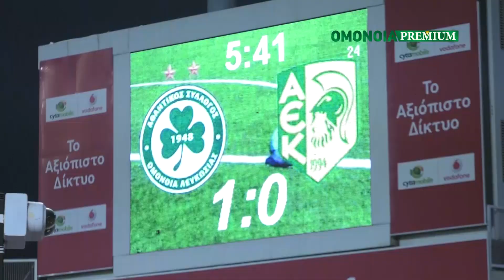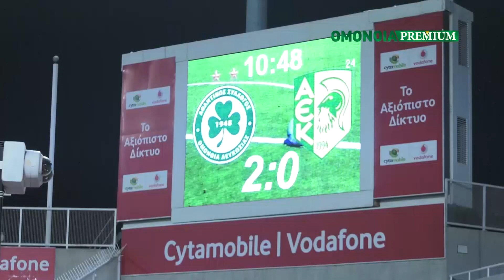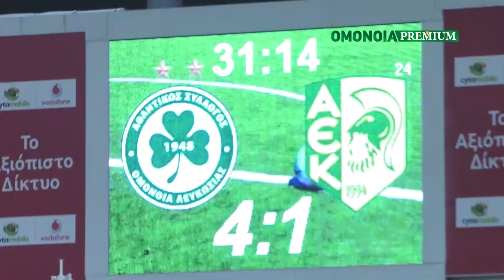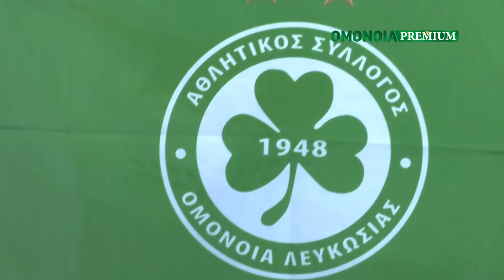Παρακάμερα: ΟΜΟΝΟΙΑ - ΑΕΚ 5-2 (1η αγωνιστική 2017-18)